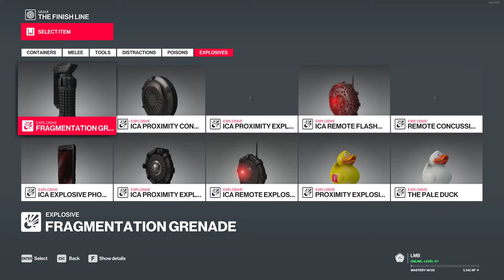Hitman 2 - Demonstrating explosive phone and The Pale Duck in Miami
Just a short vid.  It's too noisy for a mic right now, so no commentary.  Tried to make this as amusing as possible.